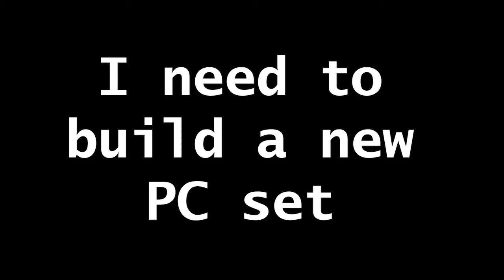KurtzPel CBT - The FPS Experience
Running around on the KurtzPel CBT global server.

Say goodbye to FPS when you're in the lobby. Quite a fun game though.

I need to buy a new PC to enjoy more games kek